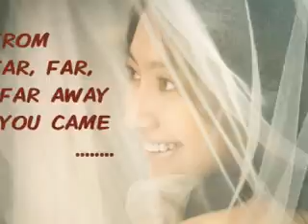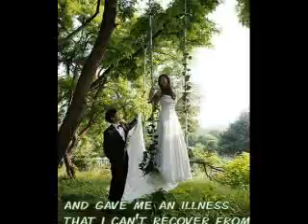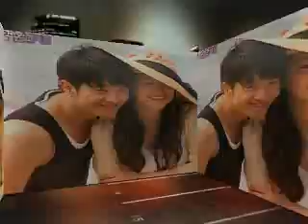Alex_Flower Pot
my fav couple